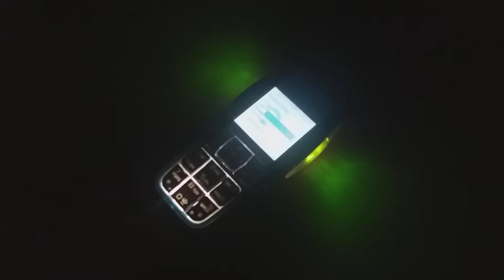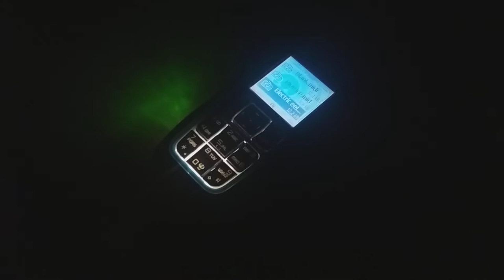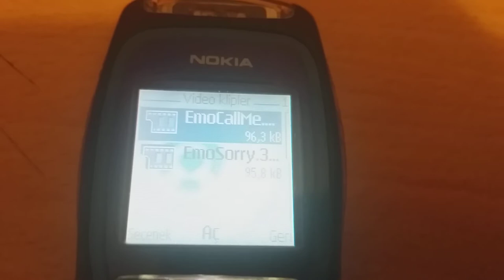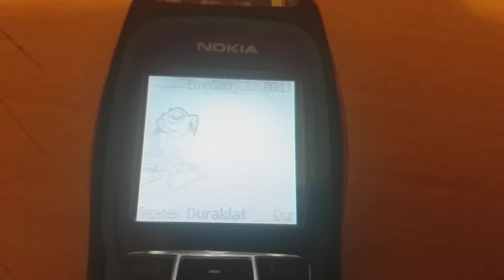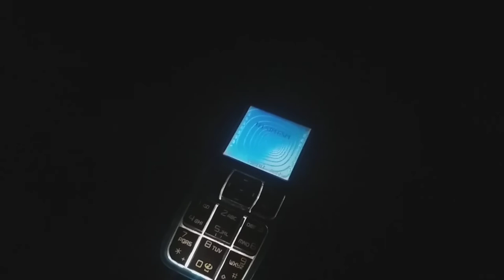Nokia 3220 - Ringtones (+bonus tones)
My childhood phone
also the video includes three bonus ringtones that have lights mapped in it
Bubble (from 3108)
Nocturnal (from 6020)
and
Record (from 3200)